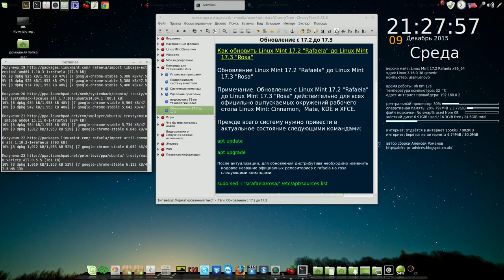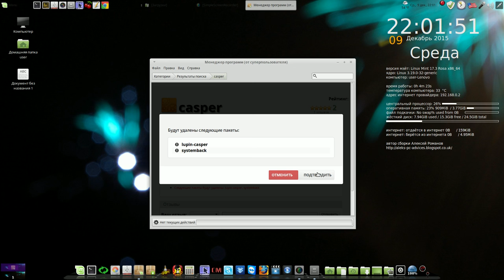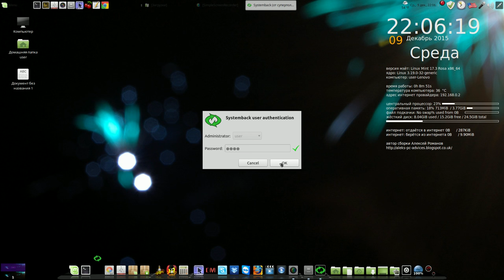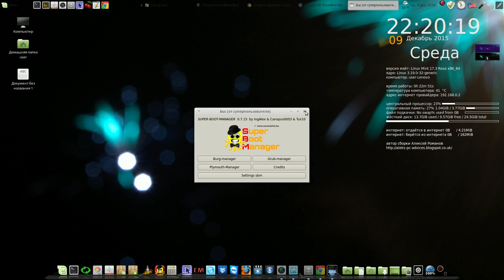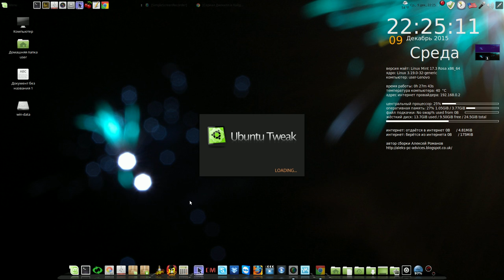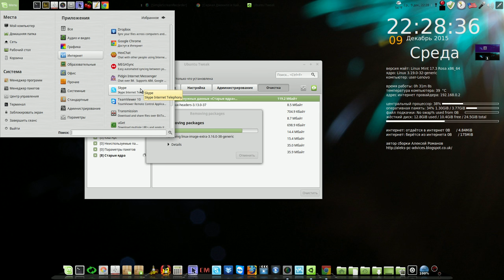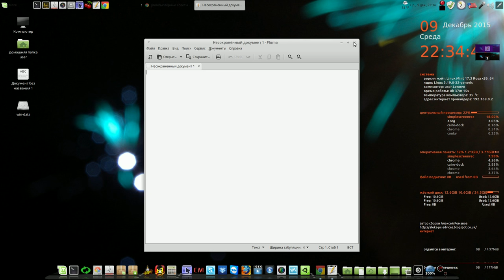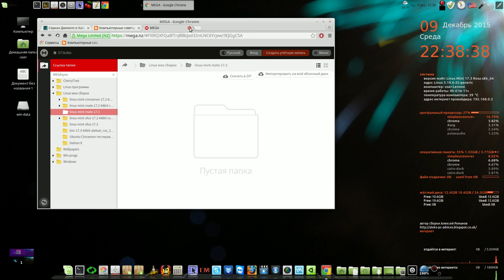5. Linux Mint Mate - Обновление с 17.2 до 17.3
Мой сайт 5. Linux Mint Mate - Обновление с 17.2 до 17.3